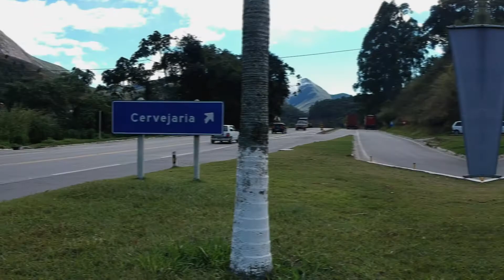Teresópolis, Serra do Capim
Serra do Capim, Teresópolis Rj
Localidade muito bonita do interior de Teresópolis, com muitas lavouras e fazendas de gado.
Em Serra do Capim fica localizada a cervejaria, empregando grande quantidade de moradores.
Um local super agradável que vale uma parada para conhecer.
O acesso é pela rodovia Rio-Bahia e está em boas condições.
Deu até vontade de tomar uma cerveja bem gelada!
Valeu!
Renato Rabe.